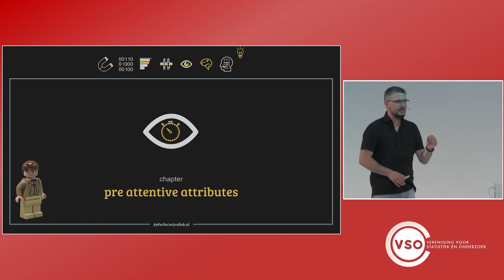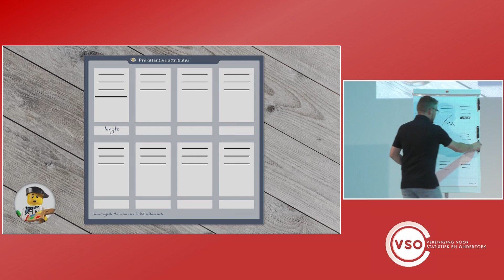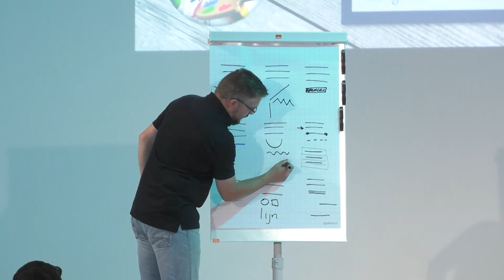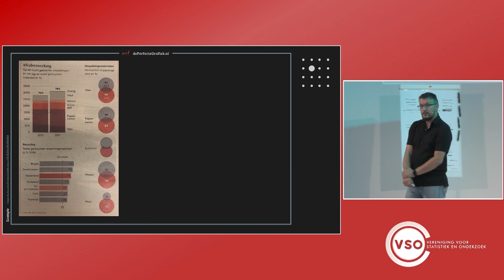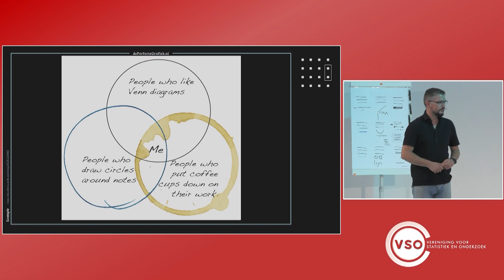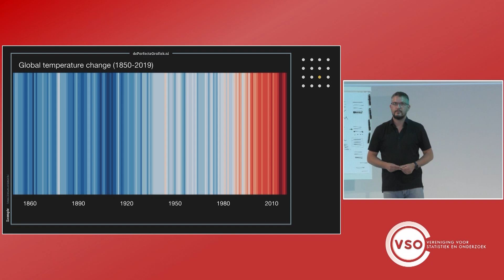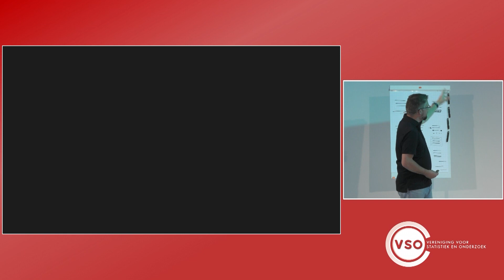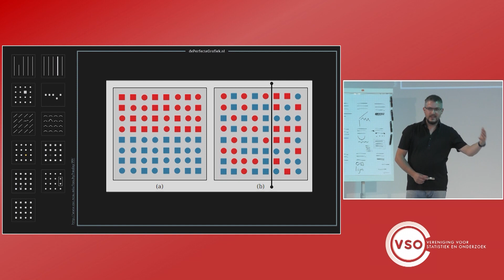Inspiratiesessie datavisualisatie VSO: 2, Pre attentive attributes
Deel 2 van de live registratie van de inspiratiesessie data visualisatie op het VSO congres, verzorgd door dePerfecteGrafiek.nl. In deze video legt Michiel Dullaert uit wat de Pre Attentive Attributes zijn. Visuele elementen die het menselijk brein in 250 mini seconden registreert.

Vanwege de vele enthousiasme reacties is de oorspronkelijke opname omgezet naar een vijfdelige serie video’s, inclusief oefeningen om vanachter het scherm mee te doen.

Een inspiratiesessie, training of college datavisualisatie voor jouw event, bedrijf of school?